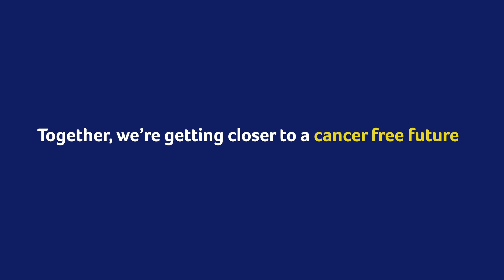Professor Ross McKinnon – Getting personal with cancer treatment | Cancer Council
Every day, we’re working towards a cancer free future and thanks to our supporters, Australia’s brightest cancer research minds are helping us get there sooner. Find out more about our world-class research and the impact we’re making together